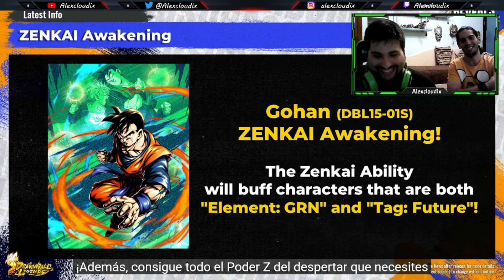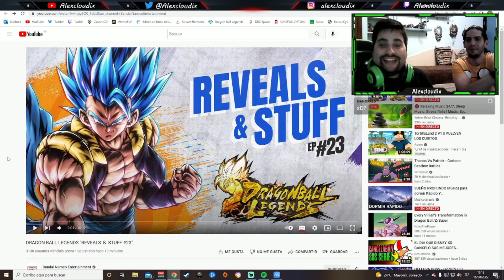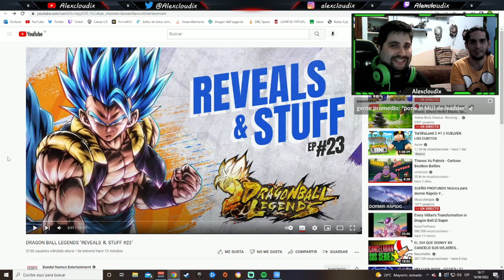REACCIONANDO AL REVEAL&STUFF 23!!! SE VIENE TRUNKS SSJ LF!!! ESPECIAL 500 SUBS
Seguidme en Twitter: @Alexcloudix
Seguidme en Instagram: alexcloudix